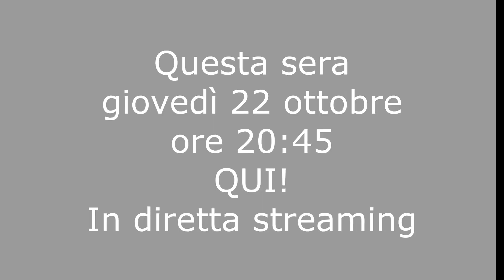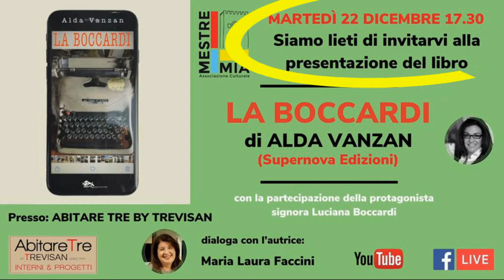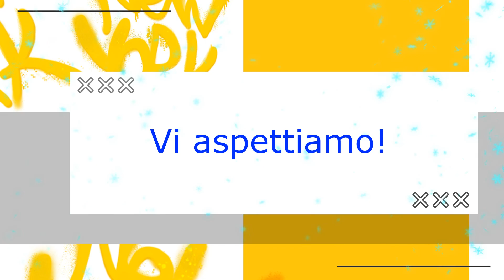Mestre Mia-questa sera giovedì 22 ottobre ore 20:45 diretta streaming: Mestre,la Città delle piante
Mestre Mia-questa sera giovedì 22 ottobre ore 20:45  in diretta streaming:

Primo del ciclo di 4 incontri dedicati al Verde della nostra Città.
 La difesa del Verde urbano è molto sentita fra i cittadini; i parchi, i giardini di quartiere, i viali alberati sono il valore aggiunto della Città, e prendersene cura dev'essere un dovere ma anche un piacere.
 L'argomento del primo incontro è:
 I REGALI AMBIENTALI ED EMOZIONALI
 in studio come ospite, l'Architetto Paesaggista Gabriella Bondi.
 Conduce il nostro dott. Andrea Biliotti di Mestre MIA.